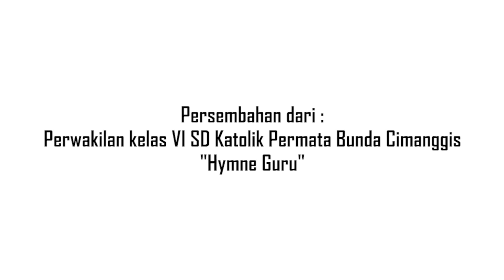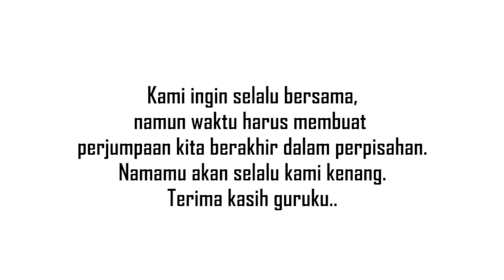Persembahan dari Perwakilan Siswa-Siswi Kelas VI Angkatan 28 SD Katolik "Permata Bunda" Cimanggis